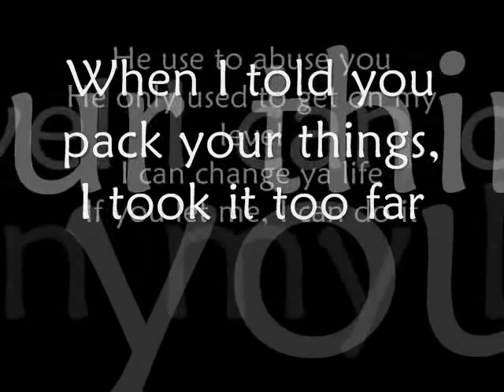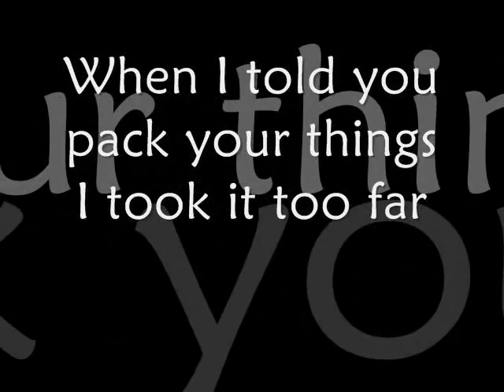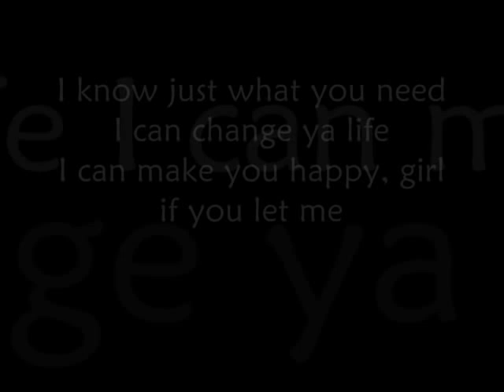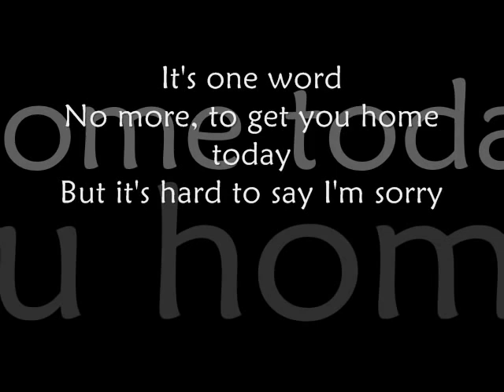I Can Change Ya Life Lyrics - Claude Kelly Ft Lloyd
Lyrics to I Can Cahnge Ya Life - Claude Kelly Ft Lloyd